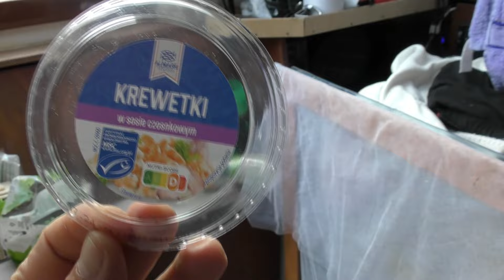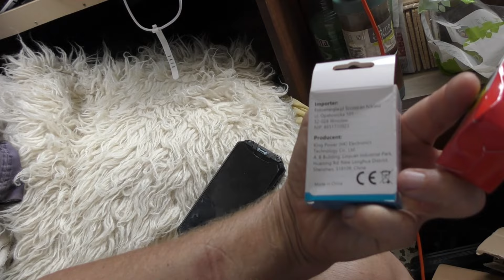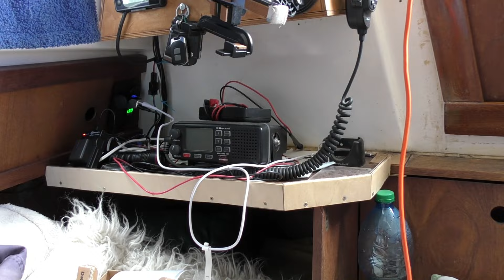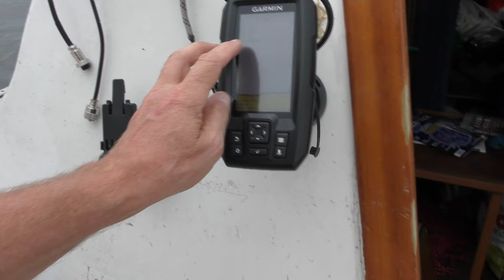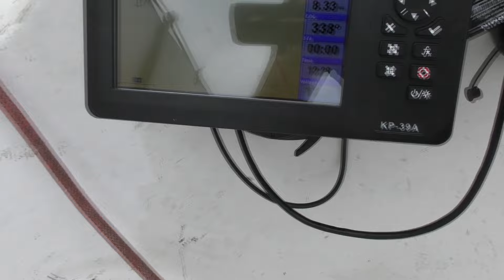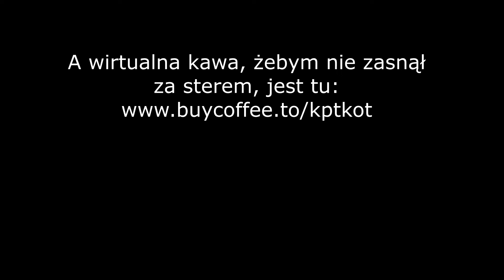Lato'2024 - Zalew Włocławski część 2.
W tym odcinku wreszcie pierwsze poważniejsze żeglowanie, ale wcześniej musicie przebrnąć przez marudzenie i różne kosmetyczne przeróbki, jakich dokonuję lub planuję dokonać w Alucardzie. No i oczywiście fascynujące życie portowe przy kei w Nowym Duninowie😅
Są też jakieś duże ptaszydła, prawdopodobnie bieliki😊